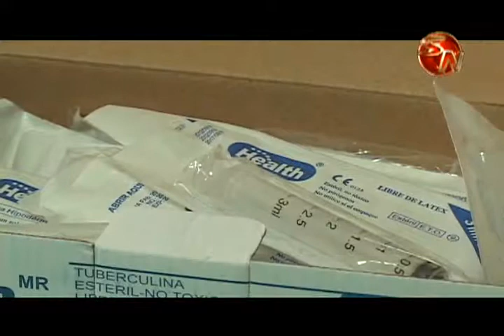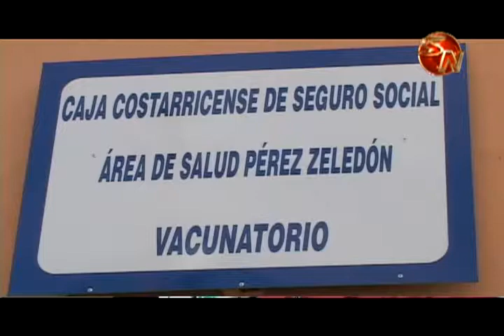Jornadas de vacunas contra la Influenza y Sarampión se realizarán este año